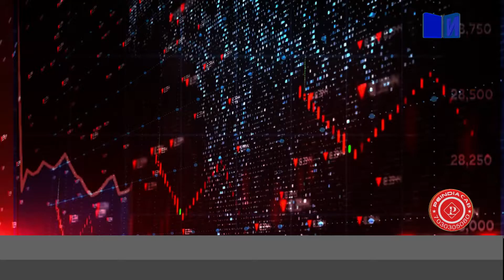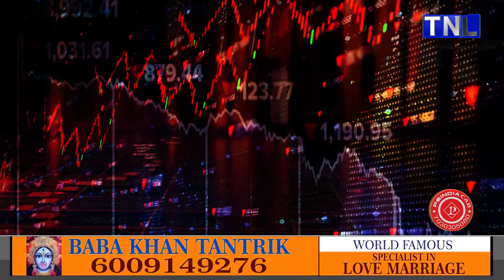it is Rs 130 in bread and Rs 254 in petrol.